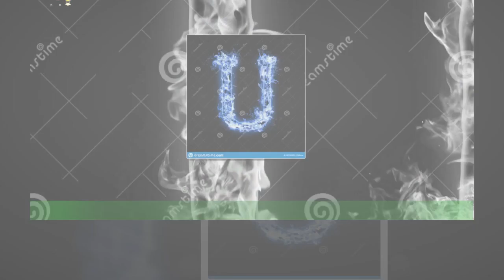Uomini e Donne, registrazione 28 gennaio: altri schiaffi Biagio, due corteggiatori per Roberta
Sabato 28 gennaio Maria De Filippi ha condotto un nuovo appuntamento del suo dating-show Uomini e donne,che sarà trasmesso in tv tra qualche settimana. Le anticipazioni che ha dato il blogger Pugnaloni sul web, fanno sapere che non ci sono state scelte da parte dei tronisti e che Federico ha baciato sia Carola che Alice.